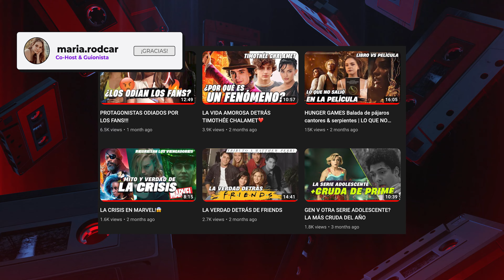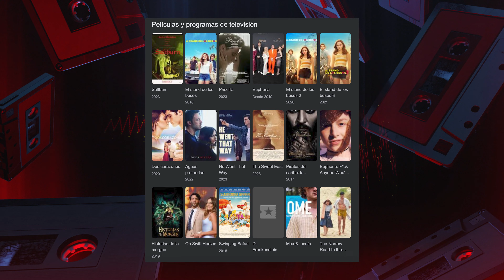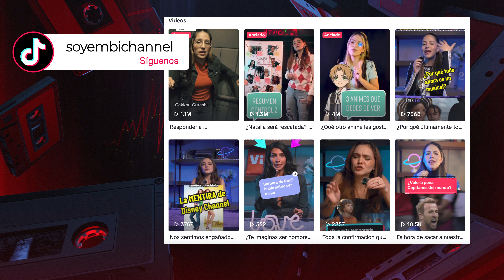La verdad detrás de JACOB ELORDI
Lo conocimos en el stand de los besos, lo amamos toxicamente en Euphoria y ahora lo estamos viendo crecer como actor y como persona. Sí, sí lo adoramos mucho pero apuesto que no sabían todas estas cosas.

Jacob Nathaniel Elordi, nació el 26 de junio de 1997 y se sabe relativamente poco de él. Cuando investigamos a Timothee encontré hasta que desayunaba y este chaval mantiene su vida más privada. Jacob es originario de Australia, cosa que yo no sabía porque casi no tiene acento, hijo de John y Melissa Elordi, hermano menor a dos hermana y con decencia vasca.

"Las imágenes, efectos y sonidos no son de completa propiedad de EMBI CHANNEL y sus creadores, se utilizan con fines educativos, de difusión o periodísticos"